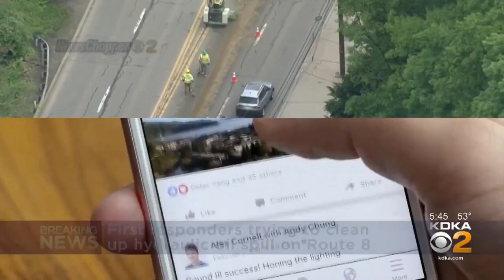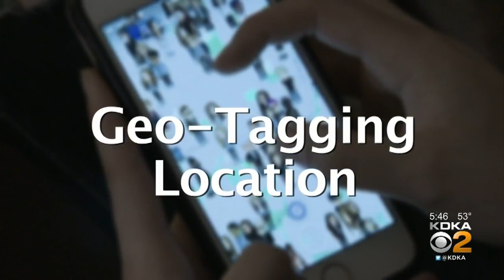Law Enforcement, Advocates Warn Of Apps Putting Young Users In Danger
There are hundreds of apps that kids can easily download for free to post, snap, share and tweet, but advocates and law enforcement say often, kids share too much; KDKA's Kym Gable reports.